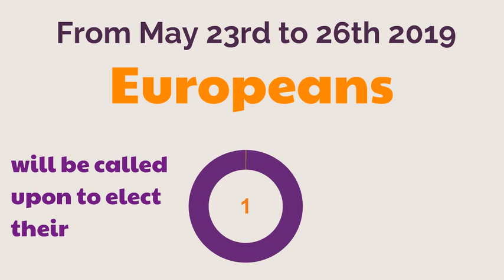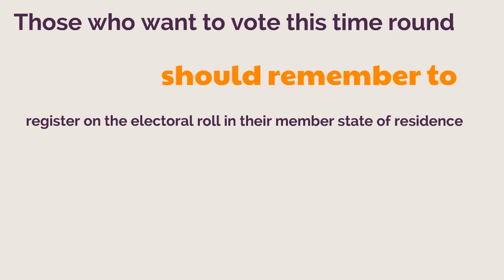The EU expat vote in the European elections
EU citizens living in a member state other than their country of origin represent more than 3% of the European electorate. In previous European elections, the majority of these citizens did not vote. Will they vote this time round?